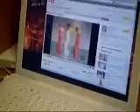Walk it out white girls style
MSU girls walkin it out...